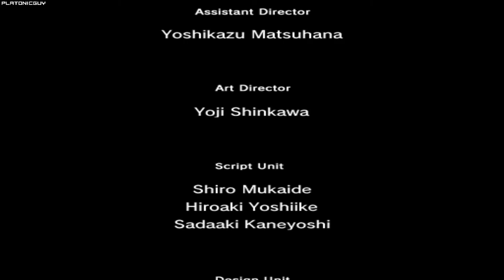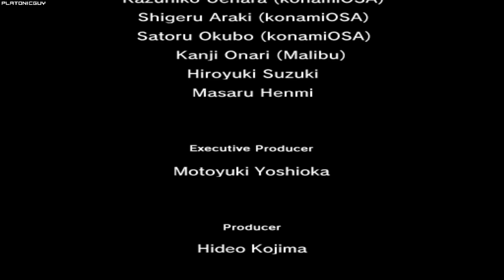MGS2 Substance - Snake Tales, Dead Man Whispers - 6:42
World record when set, but a 6:3X is 100% possible especially with a fast elevator.

Player: PlatonicGuy
Game: Metal Gear Solid 2
Version: Substance
Platform: PC
Region: USA / NTSC
Turbo: Enabled
Run Type: Single Segment
Category: Any%
Level: Dead Man Whispers
New Game Type: NG+
IGT: 00:06:42